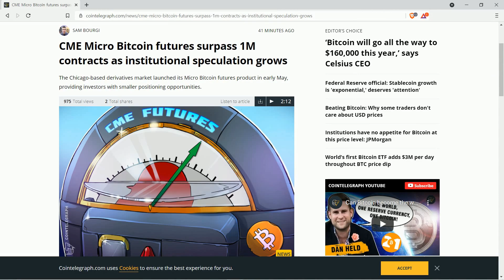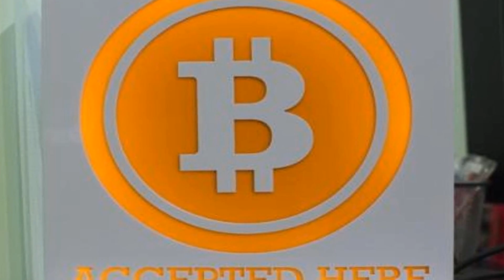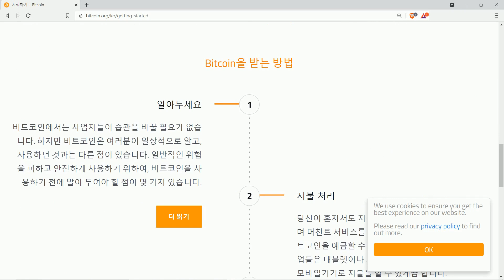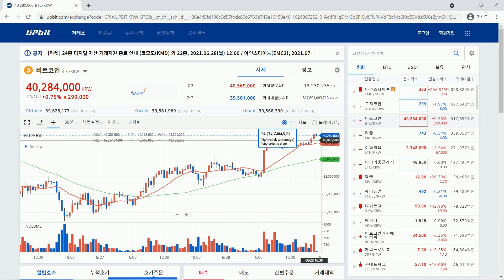비트코인 전망: CME 마이크로 선물 출시 2달만에 100만건 돌파 | 기관들 투자자들 초집중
시카고에 본사를 둔 파생상품 시장은,  5월 초에 마이크로 비트코인 선물 상품을 출시하여,  투자자들에게 더 적은 포지셔닝 기회를 제공했다...